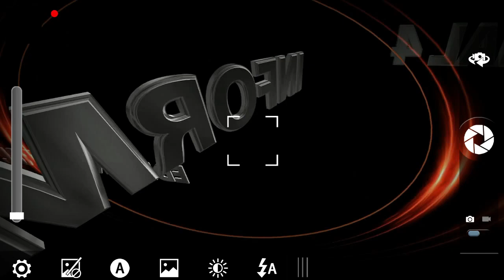GUSTAVO IRRAZABAL (COM DE CULTURA)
FIESTA EN EL DIA DEL PATRIMONIO.